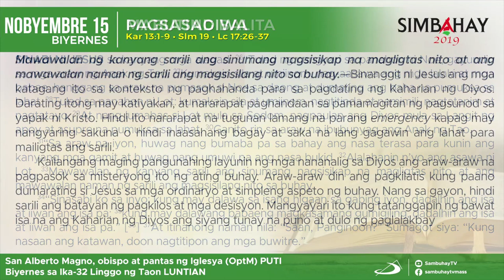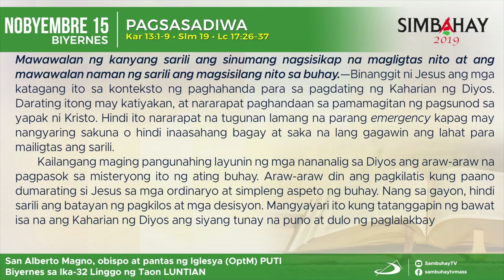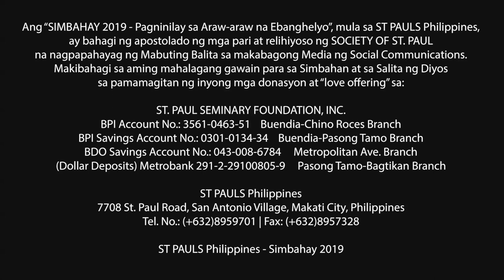Simbahay | Biyernes ng Ika-32 na linggo sa Karaniwang Panahon | Nobyembre 15, 2019